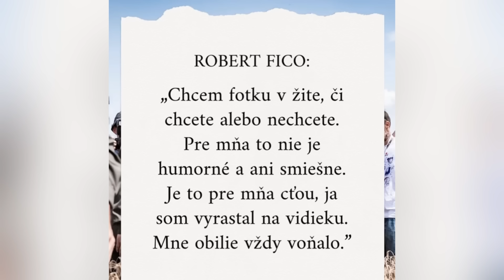Boj o život vystriedal za slzy dojatia! Vyznanie Fica rozplakalo celé Slovensko